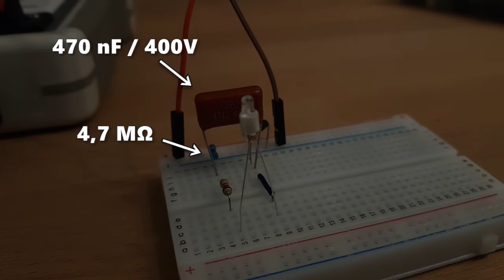Blinkende Neon-Lampen durch Relaxationsoszillator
Neon-Glimmlampen werden zum Blinken gebracht.